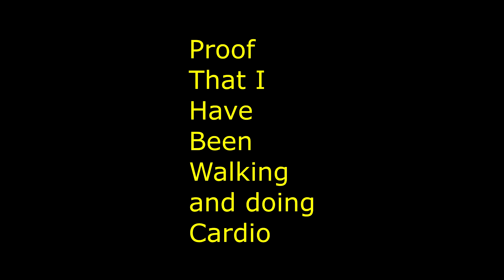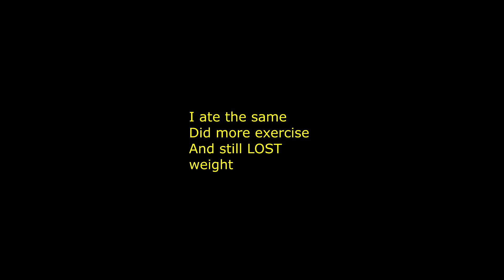Capstone CLC Block 2-4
Justin Leong Work out
"you can eat unhealthily and lose weight. Just exercise"